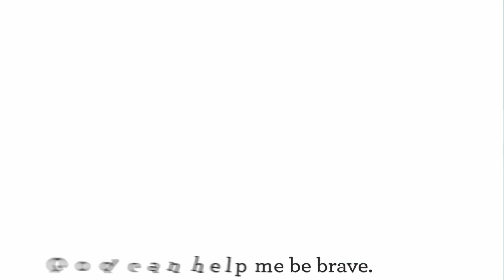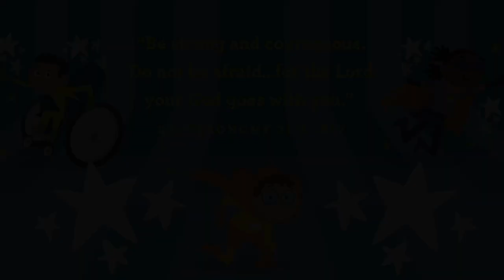God Helps me to be Brave: Part 1 (October 1, 2023)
Welcome!

First time watching? We'd love to get to know you! Take a minute to fill out a Digital Connect Card

Interested in serving in Kids Ministry?